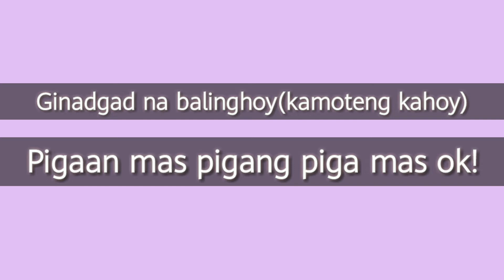Putong balinghoy||putong kamoteng kahoy